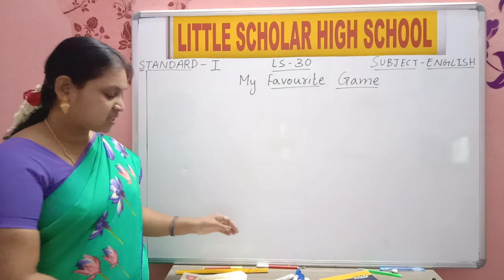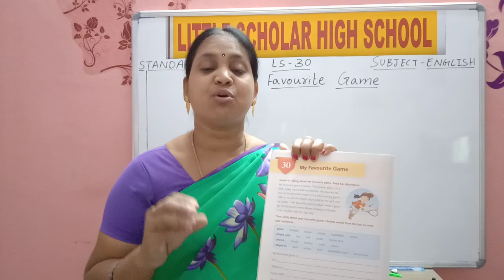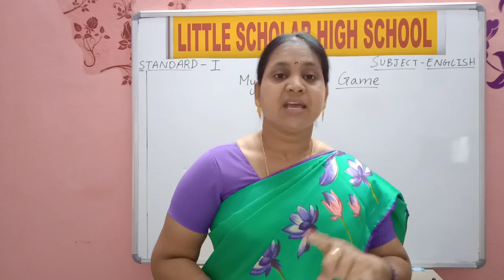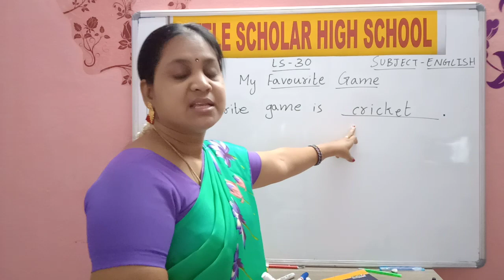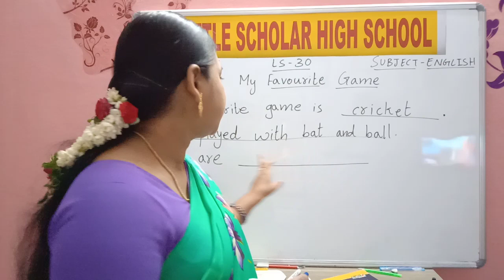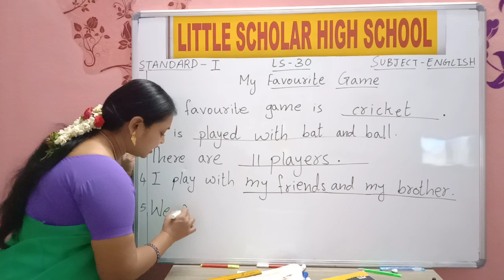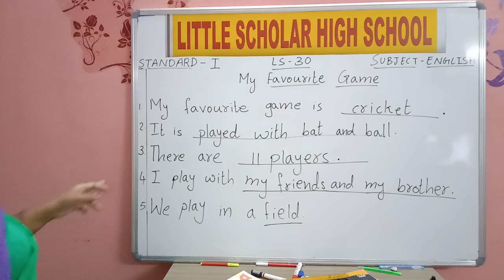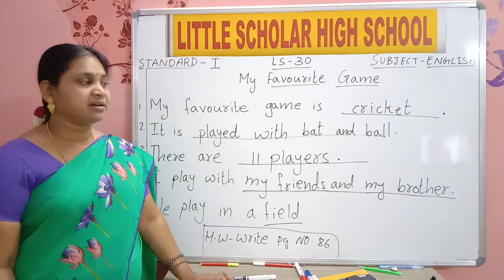MY FAVOURITE GAME | Grammar & Composition || LITTLE SCHOLAR HIGH SCHOOL | MAARGDARSHAK - PLAY SCHOOL